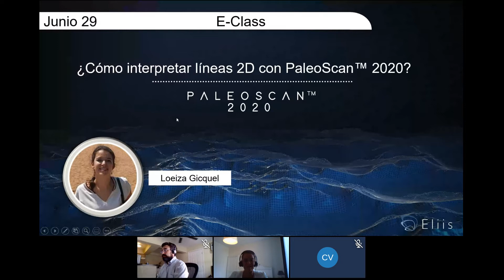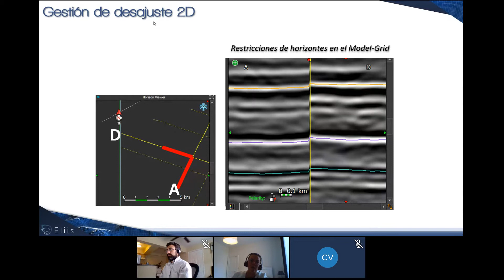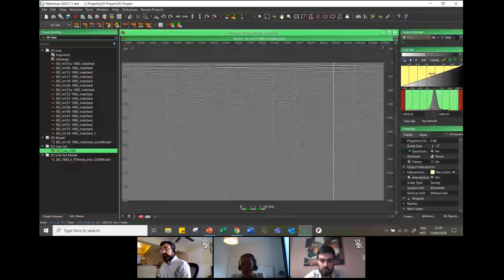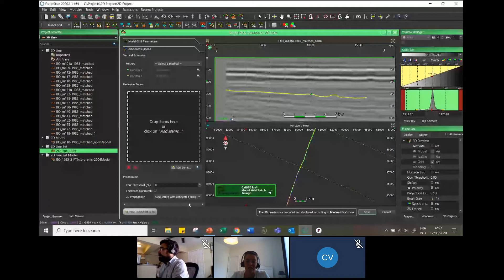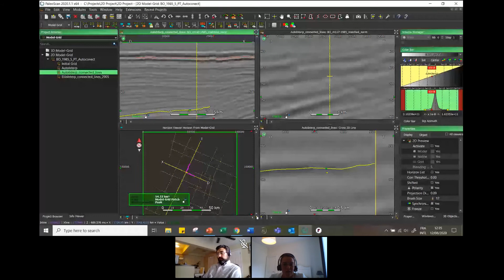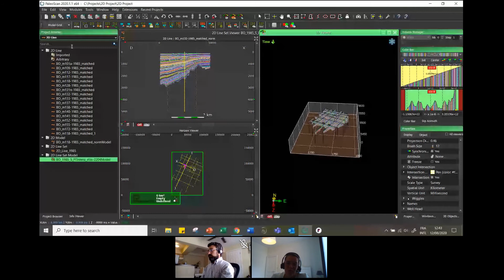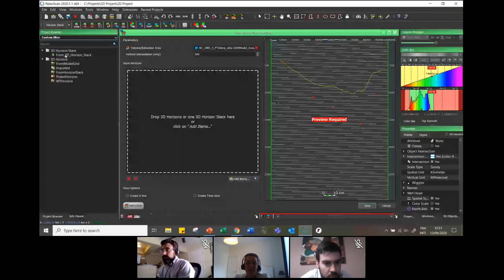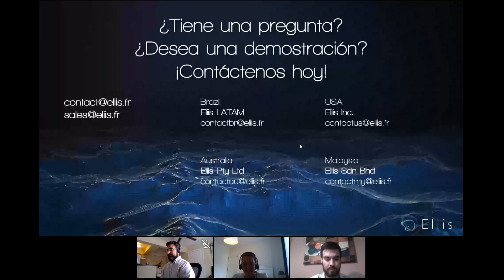E-Class - Como interpretar lineas 2D